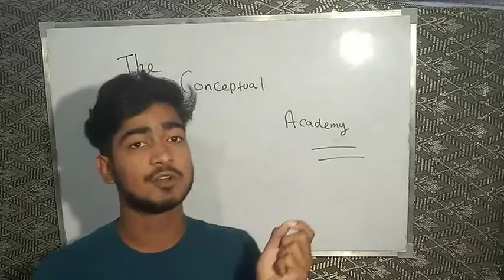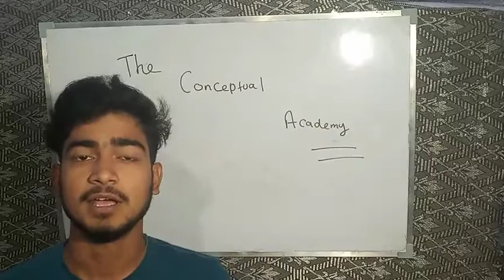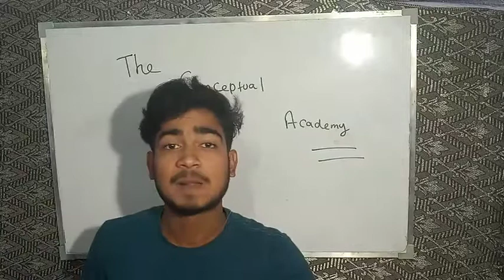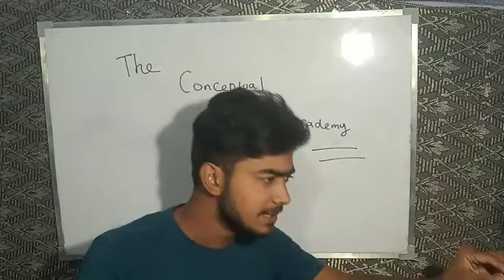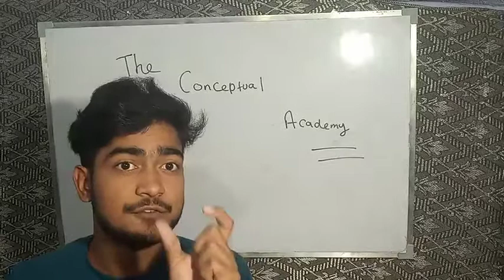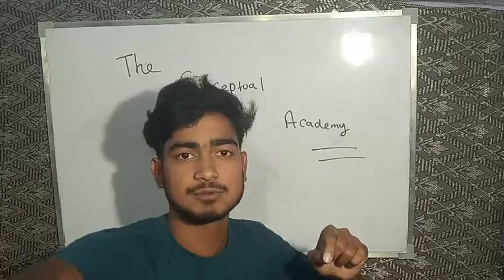WHY DO ANTS WALKS IN A STRAIGHT LINE?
why do ants walk in straight line,
why do ants walk in a line,
 why do ants walk in circles,
why do ants walk into each other,
why do ants walk alone